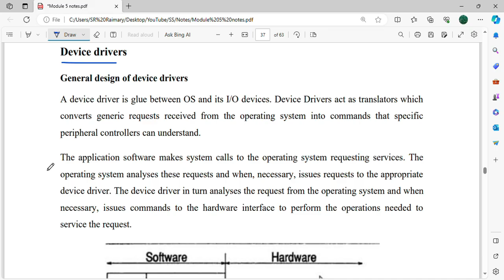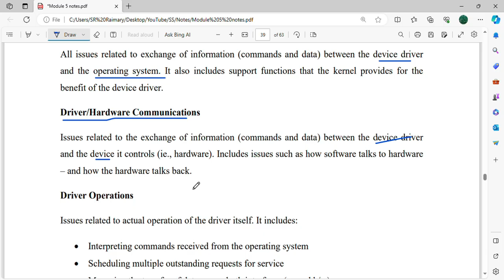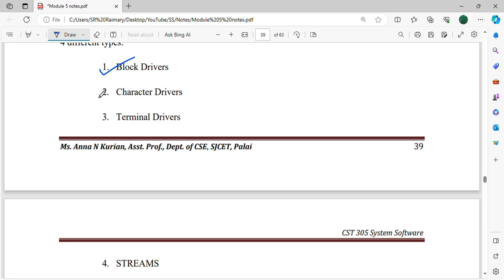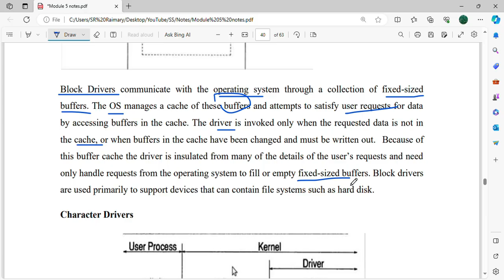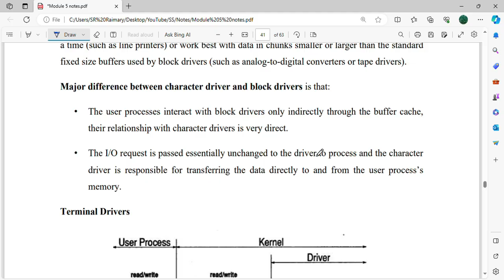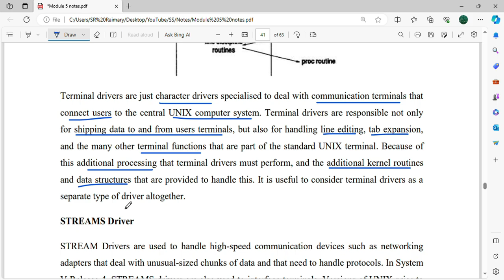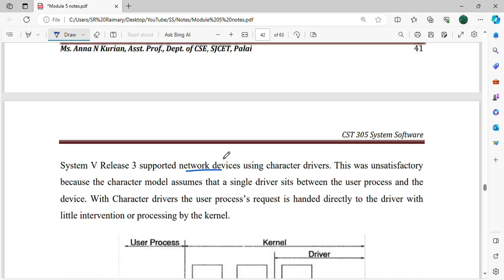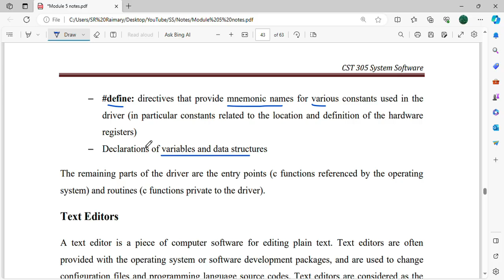Device Drivers: Block, Character, Terminal and STREAMS | CST305 | SS MODULE 5 |KTU|Anna Thomas|SJCET